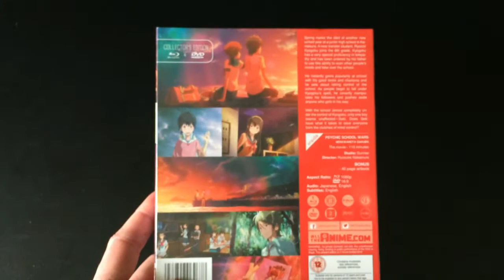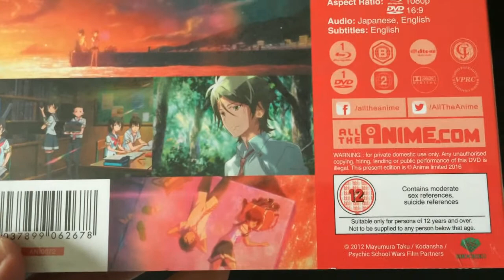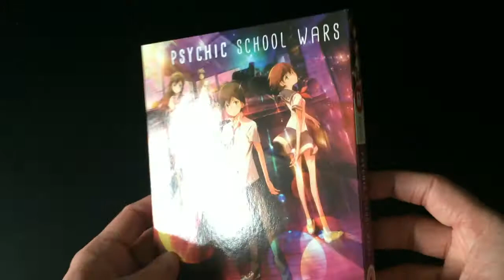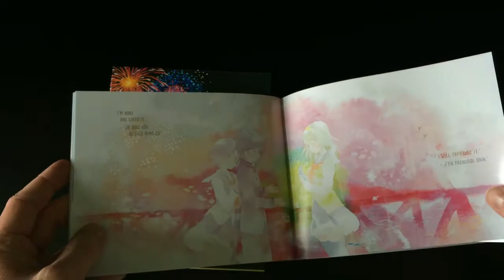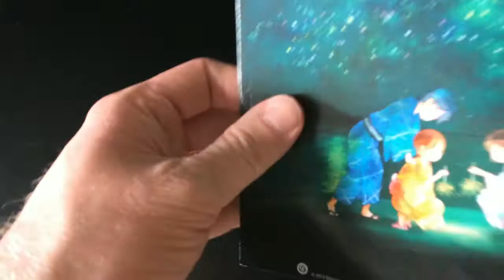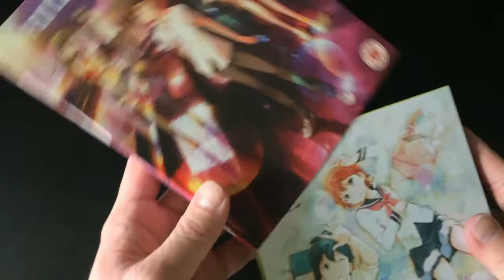Unboxing: Pyschic School Wars (Limited Edition Blu-ray / DVD Combo Pack) [HD]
Psychic School Wars gets the 'Limited Edition' treatment in Anime Limited's UK Blu-rya and DVD Combo Pack release so in this video we explore what it has to offer.